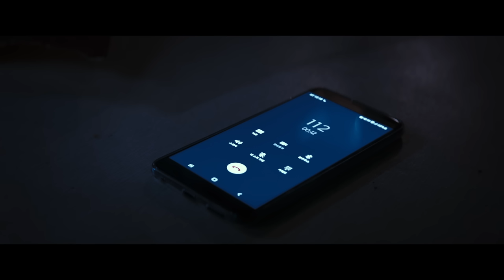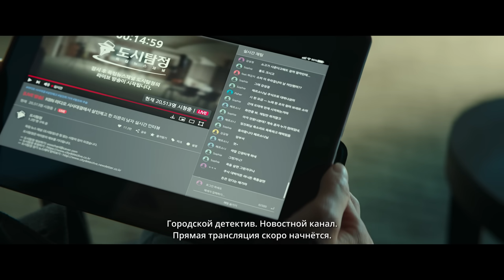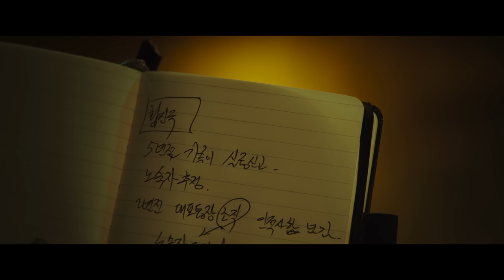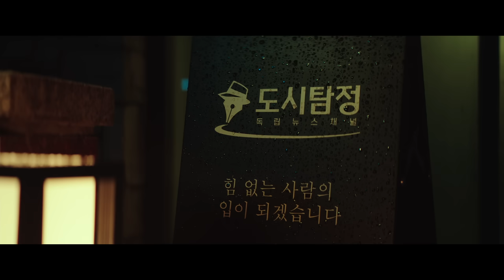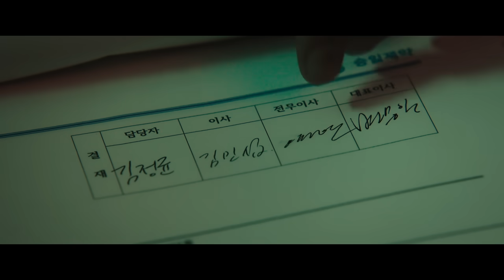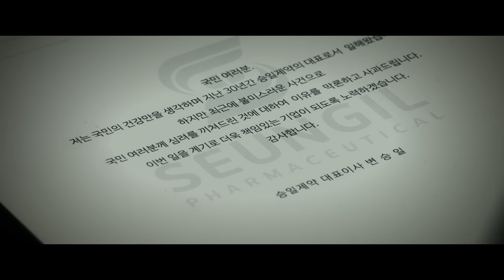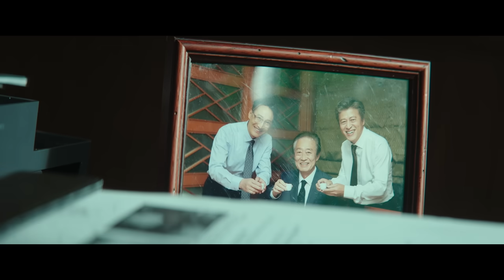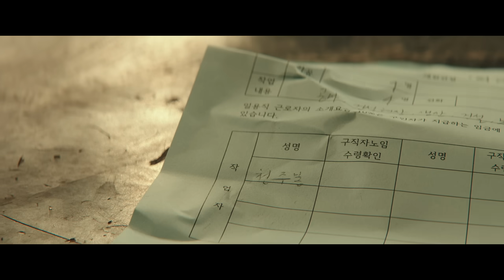КРУТАЯ НОВИНКА ФЭНТЕЗИ-БОЕВИКА! МЁРТВЫЕ ВОССТАЛИ ИЗ МОГИЛ И УБИВАЮТ ЛЮДЕЙ! Армия мёртвых в Пусане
Происходит серия загадочных убийств, как-то связанная с восставшими из мёртвых, которые могут ходить и говорить. Ожившими трупами явно кто-то манипулирует.

Боевик, детектив, фэнтези.
Режиссер: Ким Ён Ван.
В ролях: Ом Джи Вон, Чон Джи Со, Чон Мун Сон и др.